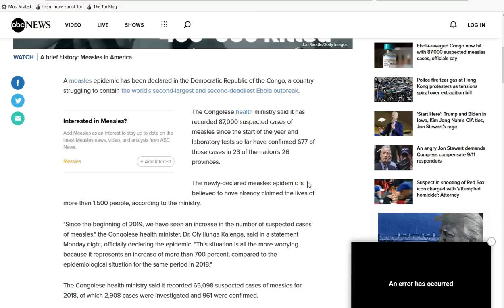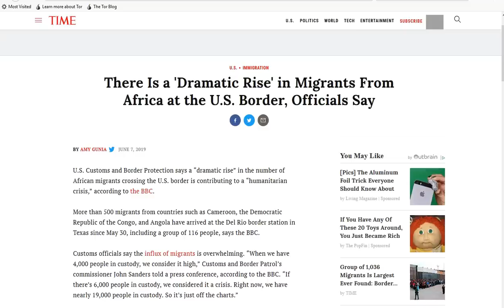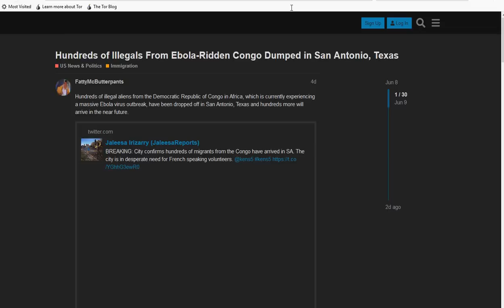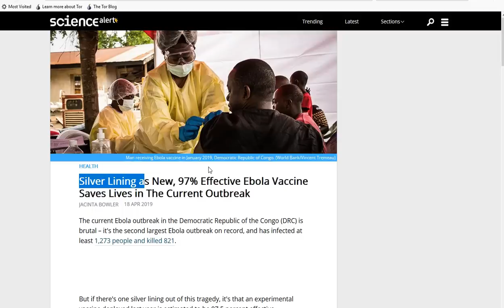Meas1es Epldemic in Eb0la Ravaged C0ng0! Welcome to Upside-down World.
Welcome to Upside-down World! Ebola ravaged Congo now reports up to 87,000 cases of "deadly" Measles. Sudden surge in migrants from Congo on southern U.S. Border?! The measles scare wasn't enough to convince all of the public into the hands of such loving entities as Merck.(who just happens to have a cocktail “silver lining” va((ine for Eb0la!) Wake up, ask questions, demand answers. You will be lied to, but to do nothing is giving your consent. Above all, cleave to Jesus and pray the Holy Spirit guide you and teach you in all things. His peace and grace to you all!

Amen.